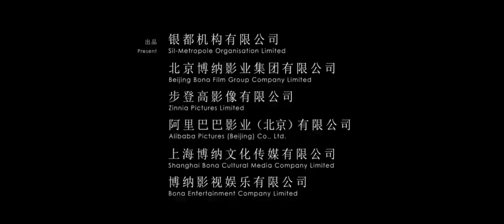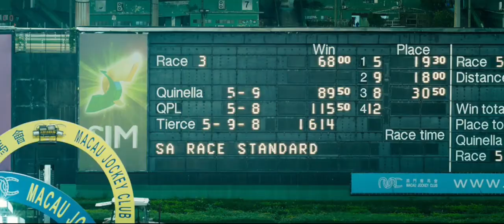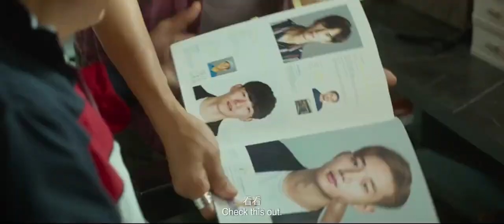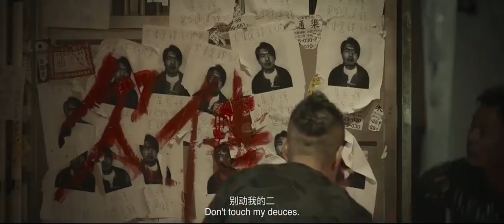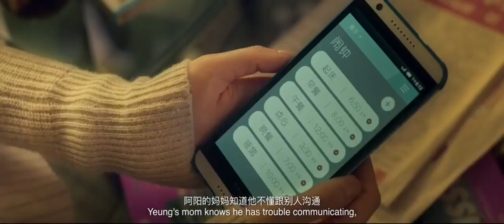Don’t Call Me God of Gamblers ( 2023 ) part 01